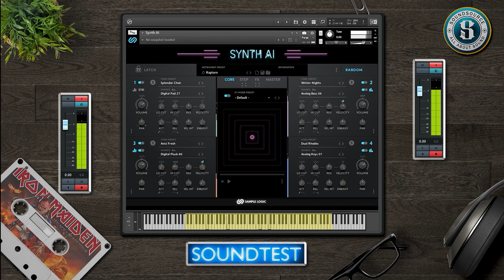Sample Logic Synth AI SOUNDTEST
1,074 Instruments & Presets
24 GB Sample Content (24,600 audio files)
Made entirely from multi-sampled analog, digital, modern and vintage synths
Quad-core audio engine with Step & FX Animators, LFOs and XY Core Mixer
Dynamic tag-based preset browser
Randomize presets, sounds and parameters for instant and infinite inspiration
Drag & Drop MIDI patterns to a DAW
Hot-swappable effects chain technology